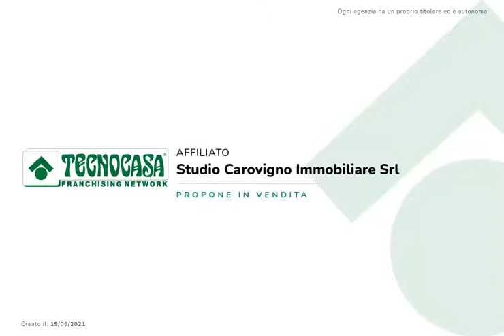VILLA - CONTRADA PADALINO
IL RIFUGIO PERFETTO.

Carovigno è un paesino tra i più storici della Puglia, prediletto dai turisti per il suo clima e la sua paesaggistica.

Nello specifico, questa particolare villa sorge a due passi dal Santuario di Belvedere, in una zona dove il paesaggio si staglia verso una piana di ulivi secolari fino ad arrivare al mare, per questo compare il nome 'Belvedere'.

Respirare aria pulita, passeggiare in strade di campagna poter avere finalmente uno spazio esterno in cui i vostri bambini possono giocare liberamente.

Una villa che si lascia avvolgere dal verde e resta in silenzio a guardare l'incantevole paesaggio contraddistinto dagli splendidi colori.

Ad accoglierci un viale, costeggiato dal tipico muretto a secco, che conduce ad un comodo piazzale, utilizzato come posto auto.

L'immobile si compone da ingresso, ampia cucina open space con termo camino a legna, tre comode camere da letto, un sempre utile ripostiglio ed un bagno con vasca e termoarredo.

A completare questa caratteristica villa un tipico trullo saraceno con pietra a vista, ristrutturato e ben integrato all'abitazione.

Il trullo in pietra vanta la presenza di un camino.

Presenti inoltre due ampie e luminose verande adornate da piante di ogni genere, le quali fanno da cornice ad ambienti ben rifiniti ed arredati con gusto.

Presente BOX AUTO doppio di 40 metri.

Il giardino circostante, di circa 7895 mq, è uno dei luoghi più belli della villa:  qui si può stare a contatto con la natura, e quindi con la parte più intima di se stessi.

Dalla villa ci si può spostare nel vicino litorale e benificiare dell'aria salubre e dell'incanto delle sue spiagge: Torre Santa Sabina, Specchiolla, Punta Penna Grossa e la rinomata Riserva di Torre Guaceto.

Tanti i servizi di cui questa villa dispone:

FOSSA IMHOFF. POZZO ARTESIANO. CISTERNA. ALLARME. TELECAMERE. VIDEOCITOFONO. CANCELLO ELETTRONICO. TERMO CAMINO. CONDIZIONATORE.

Una soluzione ideale sia come residenza principale o estiva, che come investimento.

Non vi resta che contattarci per fissare un appuntamento.

SEGUICI ANCHE SU FACEBOOK -' GRUPPO TECNOCASA CAROVOGNO IMMOBILIARE'.